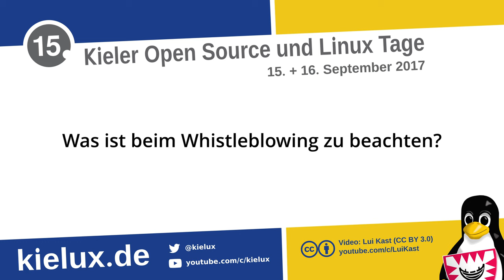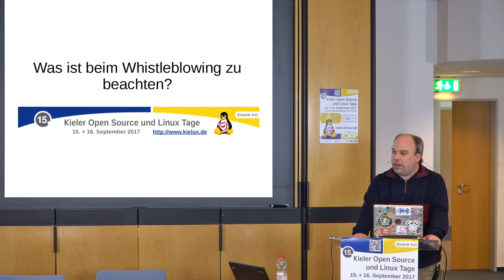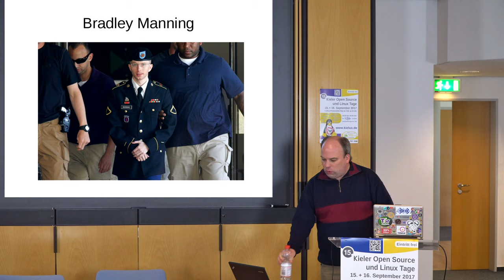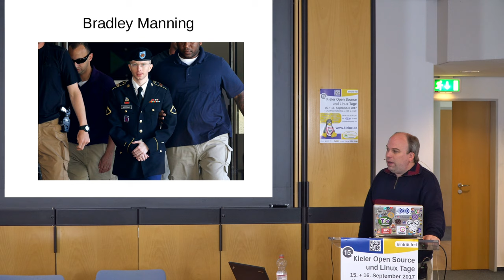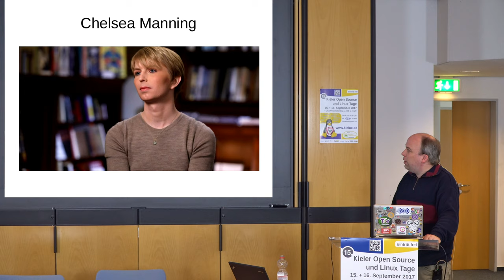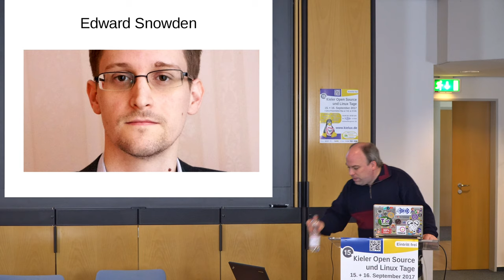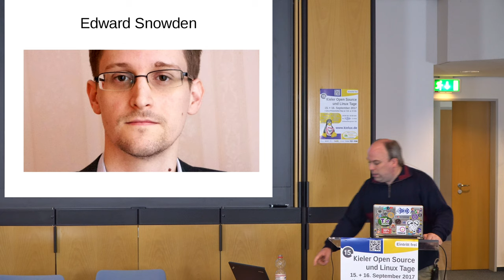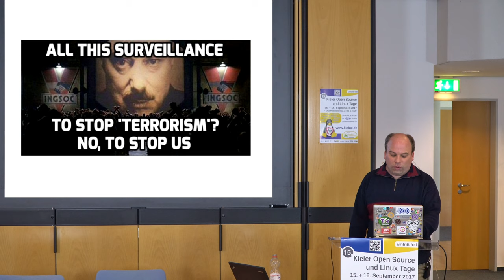Was beim Whistleblowing zu beachten ist [Kielux 2017]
In dem Vortrag werden drei große Whistleblower der jüngeren Geschichte vorgestellt:

* Chelsea (Bradley) Manning
* Edward Snowden
* Reality Winner

Was haben sie richtig gemacht, wo sind ihnen Fehler unterlaufen? Man erfährt eine Menge über die permanente Überwachung durch Geheimdienste und wie man trotzdem noch seine Spuren verwischen kann, um die kriminellen Machenschaften des Überwachungsstaates an die Öffentlichkeit zu bringen.